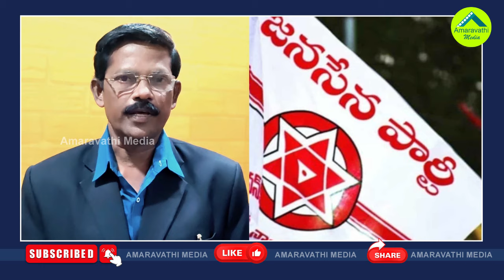మోడీ తుపాన్ అని పొగిడితే చివరికి తుస్సుమనిపించిన పవన్| Pawan Inactive After Became The Deputy CM